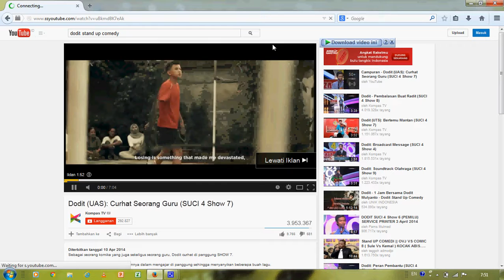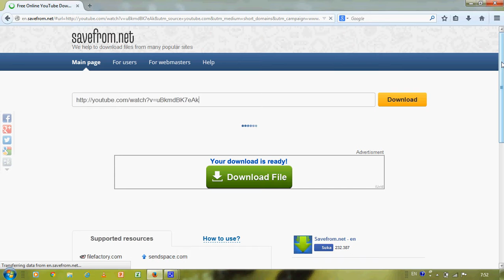Cara mudah Download Video Youtube tanpa Sofware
Download Youtube tanpa Sofware